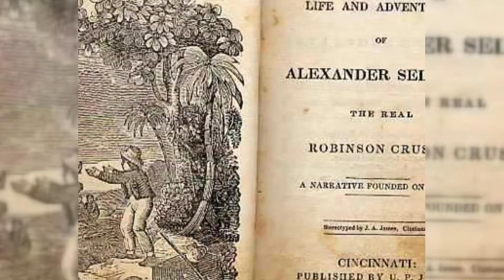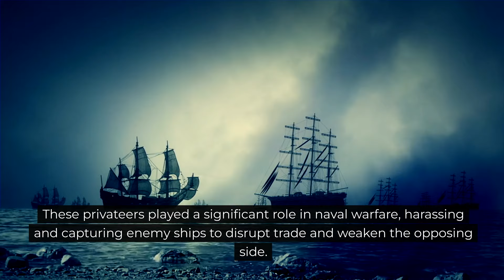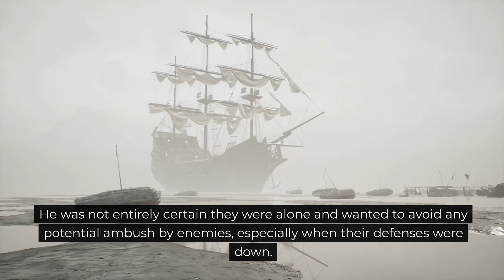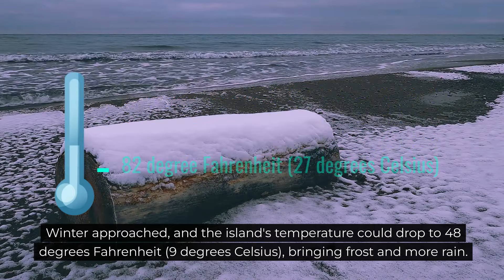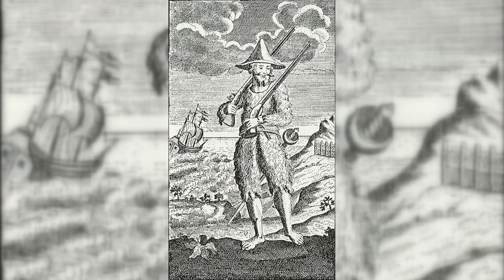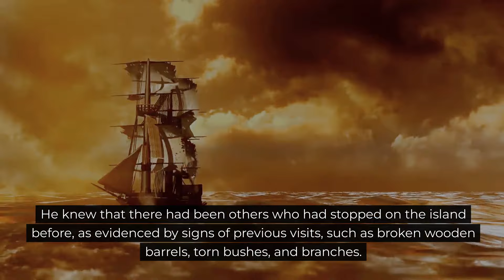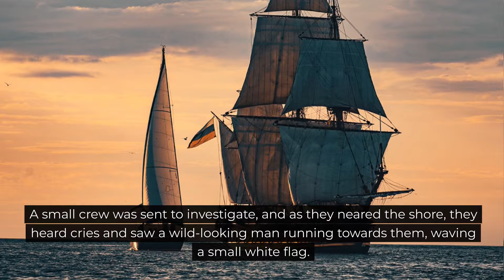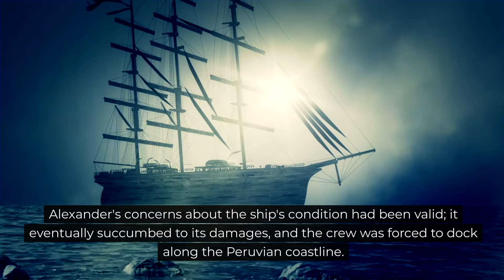The Real Life Robinson Crusoe - How Alexander Selkirk Survived 4 Years Alone on a Lonely Island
Don't miss out on more incredible survival stories like this!

Discover the incredible tale of the real Robinson Crusoe, Alexander Selkirk, whose harrowing experience of being trapped on a deserted island for 4 years and 4 months captivates the human spirit's resilience. This remarkable story unfolds the truth behind the legend, revealing how Selkirk survived against all odds. Marooned and alone, he faced unimaginable challenges that tested his survival instincts. From his first daunting day to his miraculous rescue, delve into the gripping journey of Selkirk, whose life became the inspiration for one of the greatest survival stories ever told. Uncover the true saga of endurance and adventure that continues to awe and inspire.